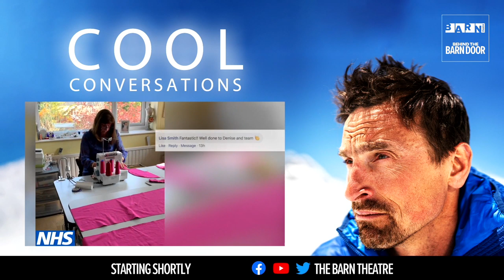Ant Middleton talks SAS: WHO DARES WINS | Cool Conversations with Kenton Cool #4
It's Cool Conversations with Kenton Cool with special guest SAS Who Dares Wins star Ant Middleton!

ABOUT ANT MIDDLETON

Ant Middleton is best known as the Chief Instructor for Channel 4’s hit show 'SAS : Who Dares Wins'. He regularly completes extreme adventures, documented in TV programmes such as 'Mutiny' and 'Extreme Everest' for Channel 4.

Ant has released two books 'First Man In: Leading From the Front' and 'The Fear Bubble', both which quickly reached No. 1 on The Sunday Times Best Seller List.

In 2019 he completed the 'Mind Over Muscle Tour' in venues throughout the UK. He also runs 'Mind Over Muscle Day Camps' designed to help participants discover their full potential.

ABOUT KENTON COOL

Kenton Cool is one of the world’s leading high-altitude climbers and also a highly engaging and inspiring motivational speaker. He has successfully climbed Mount Everest fourteen times. Kenton was first introduced to mountaineering when he read about Hillary and Norgay’s first ascent on Mount Everest in 1953.

An obsession with rock climbing developed at university and, on graduating, Kenton moved to Sheffield to pursue this further.

In 1996 he suffered a fall from a rock face and shattered both heel bones. A year of surgery and therapy saw him become determined to regain his climbing form and he joined the British Mountain Guides scheme.

Since then, Kenton hasn’t looked back. He has climbed extensively all over the world – establishing new routes and first ascents on peaks in Alaska, France and India. In 2003, he was nominated for a Piolet d’Or award (the equivalent of the Oscars for mountaineers) for a route on Annapurna III.

“His track record on Everest is the best of any leader”
Kenton is also one of the world’s most sought-after guides, his track record on Everest is the best of any leader. In 2007, Kenton successfully guided Sir Ranulph Fiennes up the North Face of the Eiger before leading him to a successful Everest summit in 2009.

Donate to the SAVEOURBARN campaign to support the Barn Theatre by calling 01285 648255 or you can donate